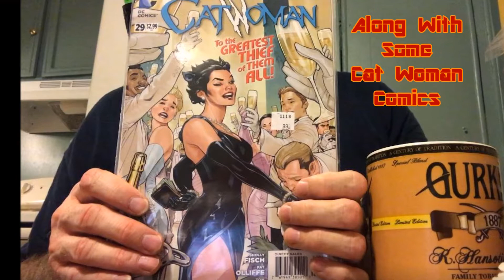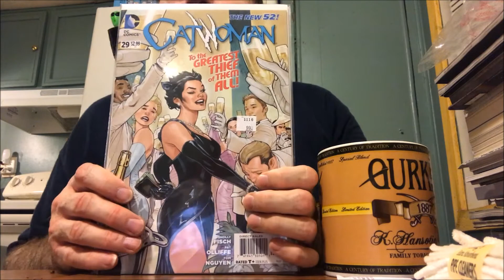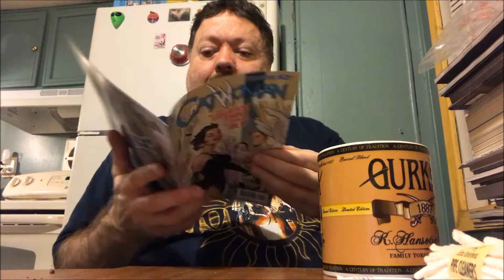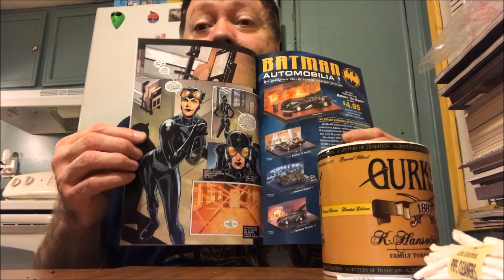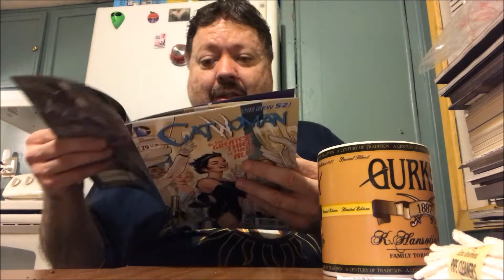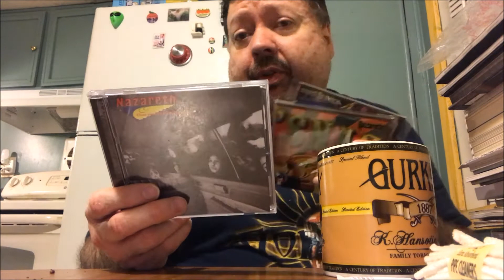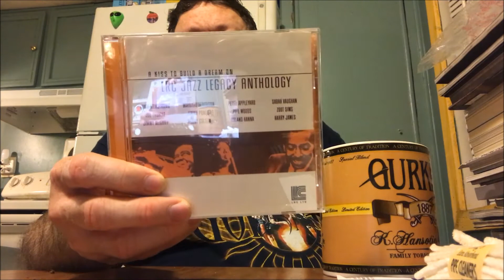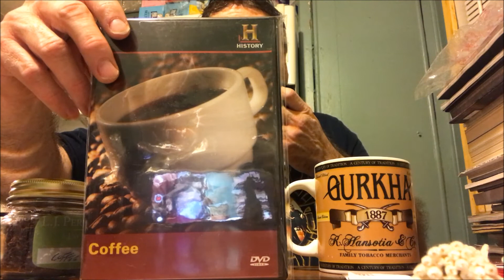COFFEE TOBACCO, COFFEE MORE COFFEE & CAT WOMAN, BAIL JAR EXPERIMENT, STORIES, COFFEE DVD - 2017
This video is dedicated to my passion for not only coffee, but coffee flavored tobacco! Oh yeah, and ahhh. Cat Woman. yeah ahhh her! Also a few funny stories, and a coffee dvd! Filmed: May 12, 2017